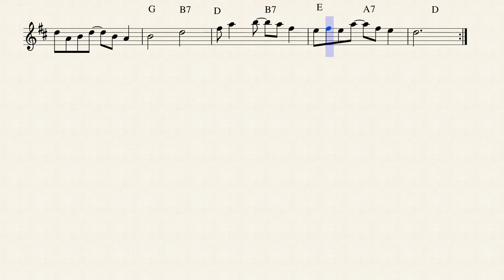Pig Ankle Rag